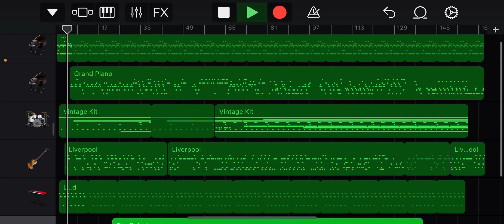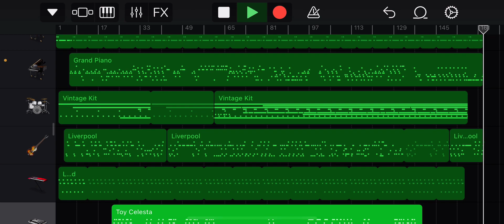The Hole I Dug